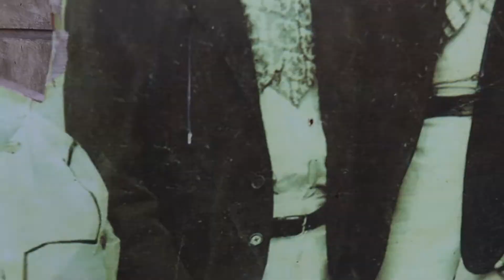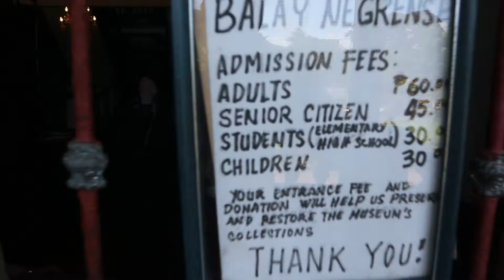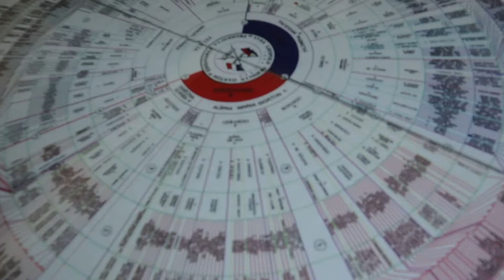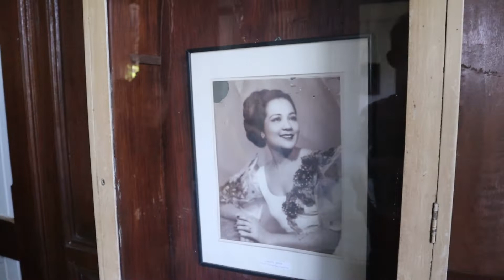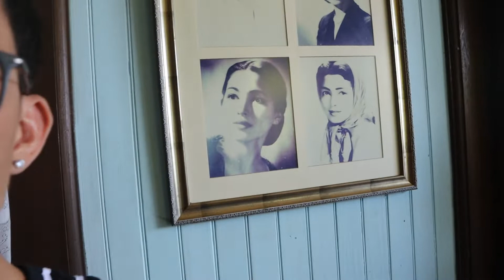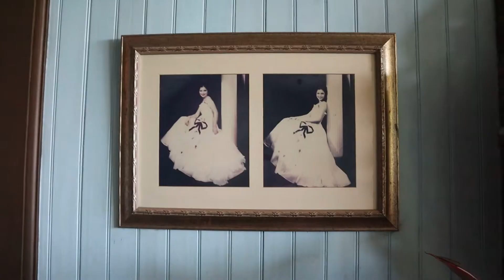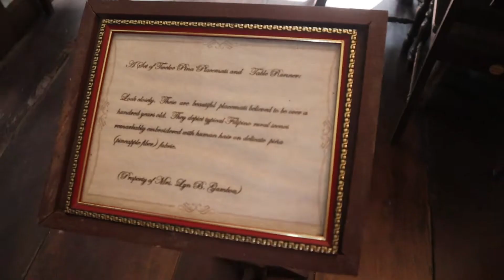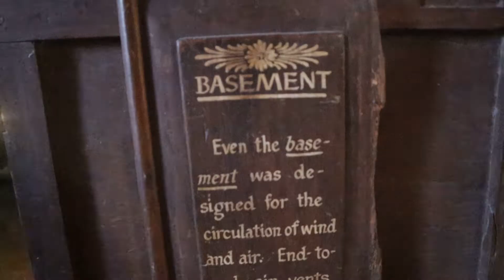Heritage House in Negros Occidental (Balay Negrense)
Balay(home) Negrense(people in negros)  ang bahay po na ito located po sa Silay City, Negros Occidental ,122 years old na po yung bahay.